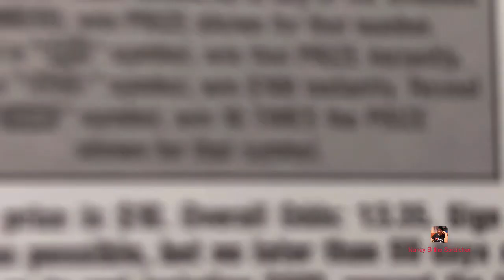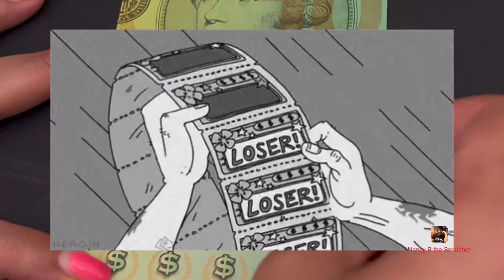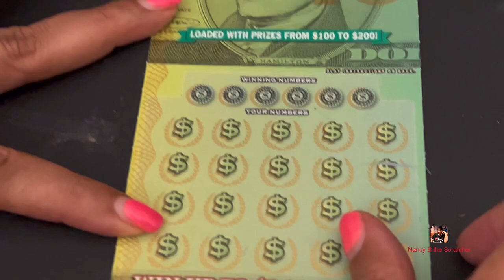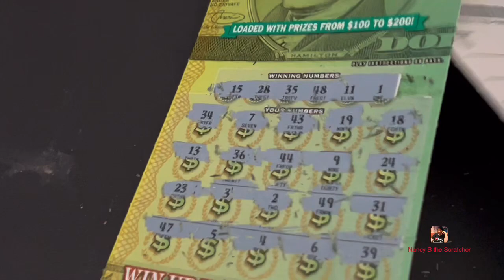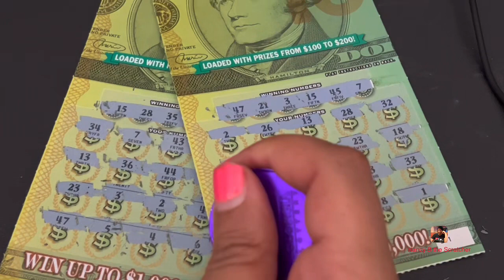$10 Hamilton Tickets⭐️ $25 winner Happy Mothers Day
# $NancyBanthony
Go live every Thursday@8pm